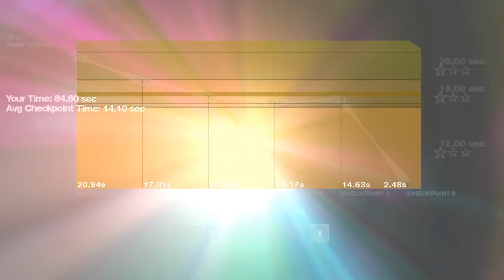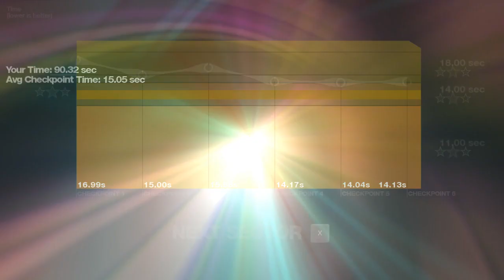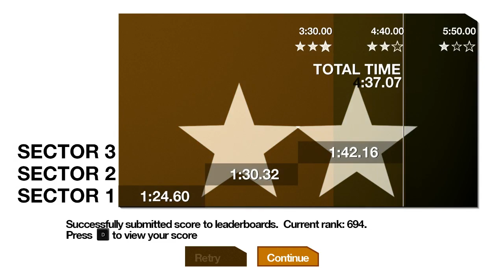Betekintés: Dyad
Lazulni akarsz, miközben kápráztató vizuális orgia tárul eléd, ahogy elektronokat hajkurászol egy csőben száguldva? Akkor a Dyad neked való, mely egyesíti a versenyzős, lövöldözős és puzzle játékokat egy egyedi koncepció keretein belül.